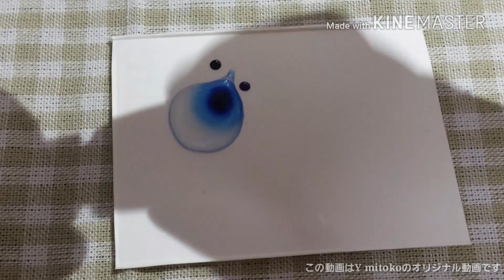*93 *°UVレジン*° リクエスト 小学校入学の男の子も使えるキーホルダー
リクエストいただきました
男の子でも使えるキーホルダーかなにか・・・
パーツを封入するだけの簡単な工程です。